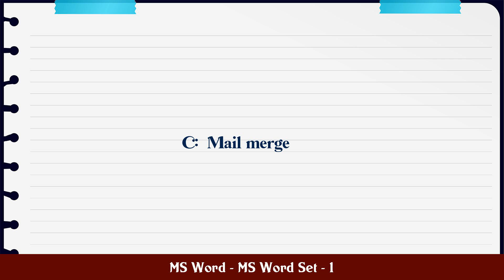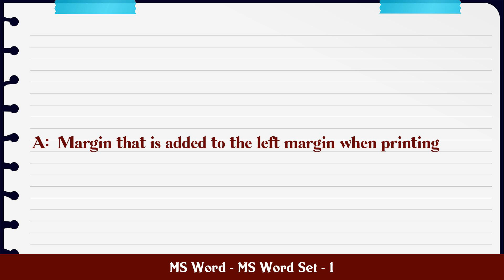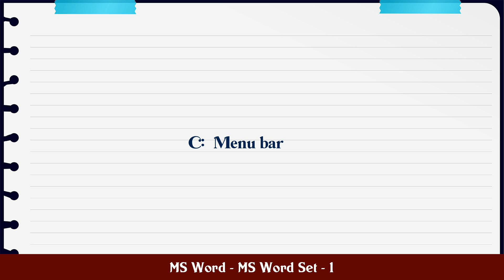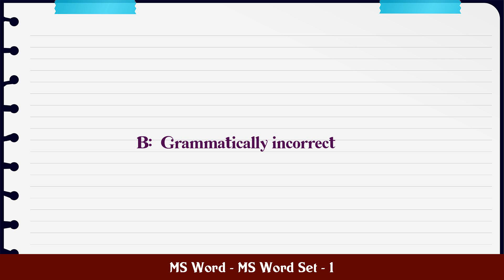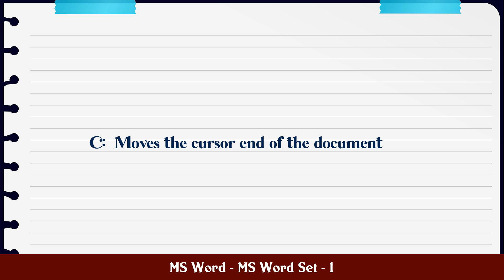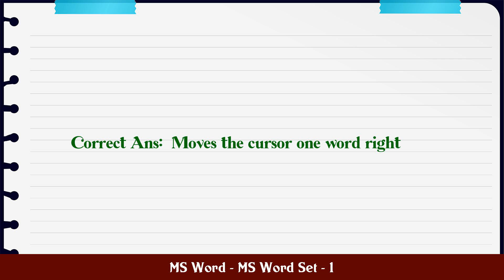MS Word - MS Word Set - 1 MCQ Questions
MCQ Questions and Answers about MS Word - MS Word Set - 1

Most Important questions with answers in the subject of MS Word - MS Word Set - 1 are given in this video with four choices and correct answer

MS Word - MS Word Set - 1

Q.1. The ability to combine name and addresses with a s...

Q.2. Which enables us to send the same letter to differ...

Q.3. A word processor would most likely be used to do...

Q.4. What is gutter margin?...

Q.5. Which can be used for quick access to commonly use...

Q.6. Which of the following is not essential component ...

Q.7. When the Language bar is ________, it means that y...

Q.8. AutoCorrect was originally designed to replace ___...